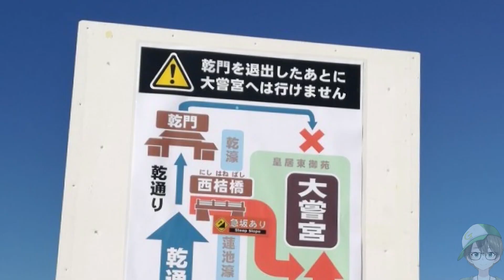天皇陛下万歳 大嘗宮(だいじょうきゅう)行ったらMAJIカオス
感想、人混んでた・・・
以上

使用BGM
サイト名：DOVA-SYNDROME
作曲者：ISAo.さん
曲名：Stage_1_-チュートリアル古都-